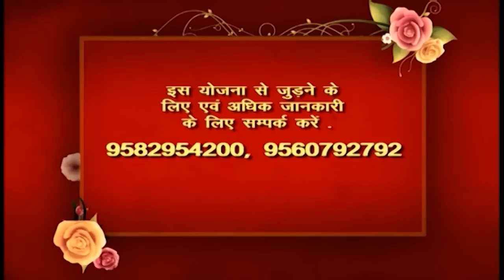Jeevan Prabhat 1487 | Mar 24, 2023 | Sudhanshu ji Maharaj